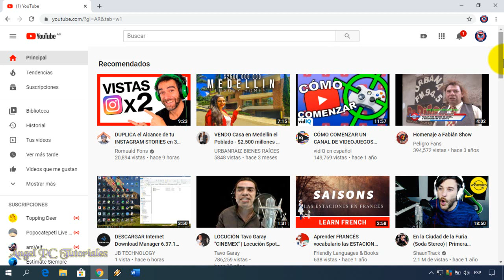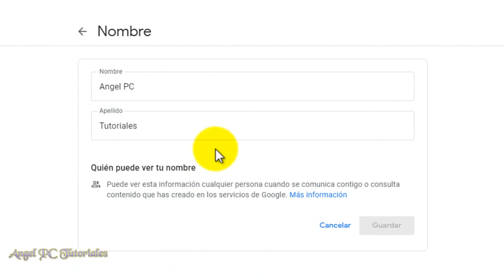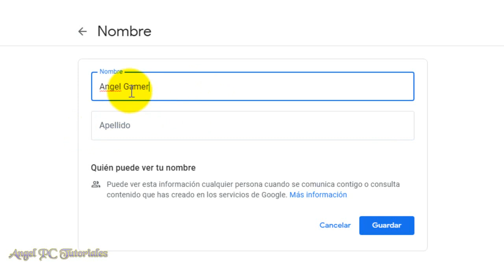COMO CAMBIAR EL NOMBRE DE MI CANAL DE YOUTUBE 🚀Cambiar el Nombre de Youtube 💥Actualizado💥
Cómo cambiar el nombre de mi canal de youtube? Explico cómo cambiar el nombre de tu canal de youtube para ganar más suscriptores y vistas en los videos, ya que las personas al leer el nombre de tu canal de YouTube, sabrán la clase de videos que subes. Así que, por favor, no te pierdas este video tutorial.